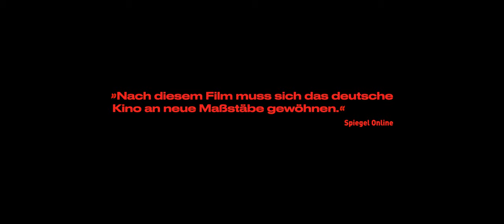WINTERMÄRCHEN Trailer 1 (deutsch german)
Inhalt: »Es muss mal wieder richtig knallen!« Beckys und Tommis Beziehung wird dominiert von zerfressender Langeweile, Frust und Abhängigkeit. Ihr Kosmos in der schmuddeligen Wohnung ist winzig, ihre Pläne groß. Zusammen wollen sie als Terrorzelle Ausländer ermorden und landesweite Aufmerksamkeit erzeugen! Plötzlich steht Maik in der Küche und aus dem passiven Duo wird ein explosiver Dreier. Doch ihre angeblichen Werte wie Ehre, Stolz und Loyalität versumpfen zunehmend in Orientierungslosigkeit und ihre Radikalität sprengt alle Grenzen.

Deutschland in eisigen Zeiten und ein rechtsradikales Trio im Wahn. Jan Bonnys „Wintermärchen“ ist ein Film, den man sich unbedingt antun muss! Nach dem Cannes-Beitrag „Gegenüber“ begeisterte der zweite Kinofilm des Kölner Regisseurs als einziger deutscher Beitrag im Internationalen Wettbewerb auf dem Locarno Festival 2018.